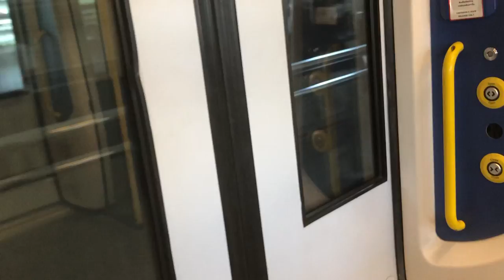Siemens Desiro Class 360/2 (202) Suvarnabhumi Airport to Lat Krabang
Flimed on 11 June 2022, 9:51am
Train model: Siemens Desiro Class 360/2
Trainset: 202
Journey: Suvarnabhumi Airport - Lat Krabang
Origin to Destination: Suvarnabhumi Airport to Phaya Thai
Withdrawal Depot: -
Driving mode: Manual